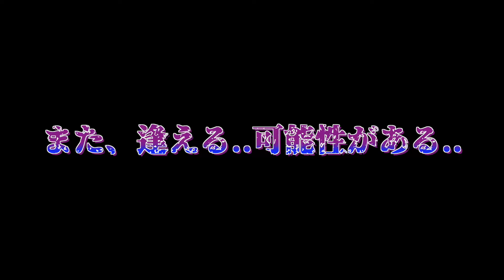【恐怖】サイコパス診断で衝撃の回答が？！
「サイコパス」って知ってますか？
それを診断するサイトがあるのでやってみましたが、
非日常の考え方に衝撃と驚きを感じました..汗

検証クイズ的なやつなので、みなさんの友達にも
当てはまる人がいないか診断してみてください！笑

少しでも面白いなと思って頂けたら、

◆SNS関連◆
〈チャイルドフッド Twitter〉
〈チャイルドフッド Instagram〉
Instagram.com/ChildHood_YouTube

〈かずき Instagram〉
Instagram.com/ChildHood_KAZUKI

〈ゆう Instagram〉
Instagram.com/ChildHood_YU

〈つとむ Instagram〉
Instagram.com/ChildHood_TSUTOMU

◆提供◆
フリーBGM DOVA-SYNDROME様